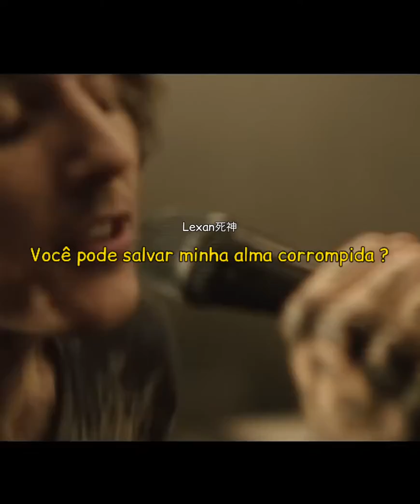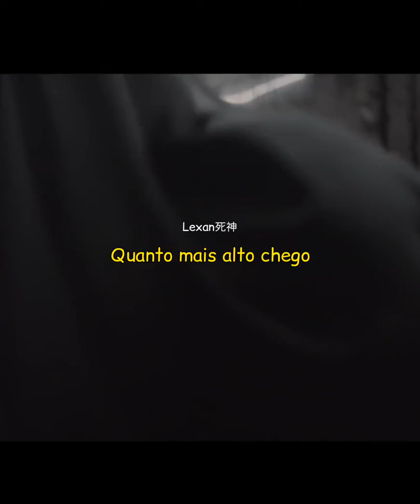Bring Me The Horizon // Can You Feel My Heart (Para status)